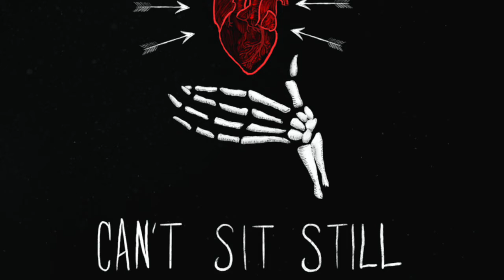Core Bee - Seventeen Weeks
From the full length album "Can't Sit Still".